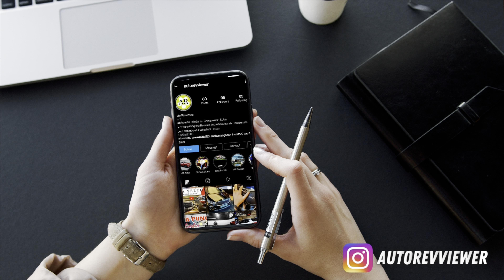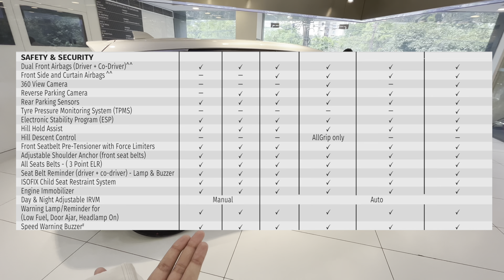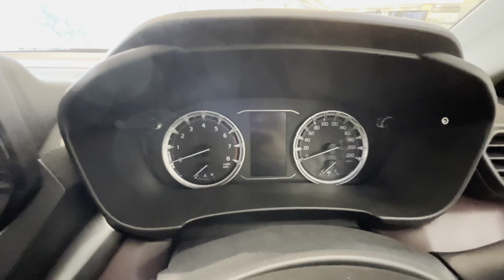All New Maruti Suzuki Grand Vitara 2022 - Delta MT Variant Review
This is the all new Maruti Suzuki Grand Vitara 2022 Delta Variant walkaround. here i ll be explaining some features that the Grand Vitara is offering.
it is suprisingly the most value for money variant right now. It has got ample of practical features that one aspires for in its second base model.

Special Thanks to Mr Aman from Nexa Showroom (TR Swahney)
Address - NEXA (TR Sawhney, New Delhi, Safdarjung Enclave)